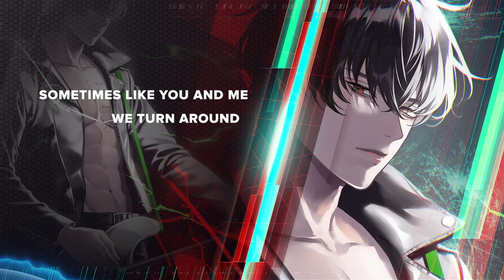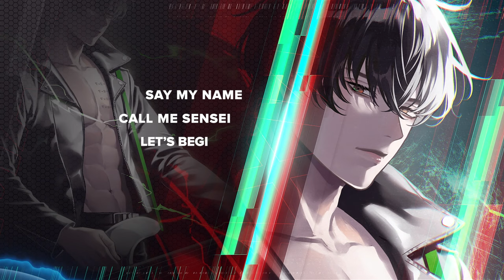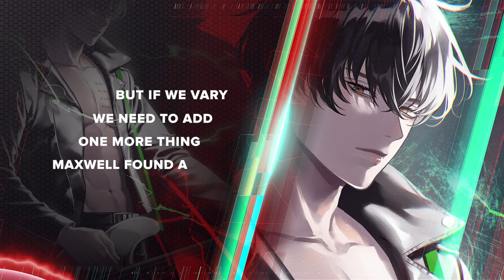Murasaki Hiroshi - Physics Song "Maxwell's Equations"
Maxwell's Equations
Music and voice: Isaak | Lyrics by Hiroshi

📏 SONG CONCEPT

This song is about Maxwell Equations, expressed in static and non-stationary situations, in a vacuum or in a matter. This song explains what Maxwell’s equations say, I wanted to create a tool to remember every equation. An educational song.

📏 LYRICS

I have no shirt tonight
Because I want to show you
A set of 4 beautiful equations
They describe the world’s most beautiful side.
Current, Waves and Light
electromagnetism
Come here, look at them
They are here on my chest
so close to my heart
just like you, I’m going to tell you tonight
About the waves and light.

Your exam is tomorrow
don’t worry, we’ll study until dawn
close like nucleons
We start with the charge
electrons and protons, equals and opposite:
it’s 1.6 at 10-e19 coulomb.

The electromagnetic force is so intense
sometimes it repulses, sometimes it attracts
sometimes like you and me, we turn around
Study the material for it to be found

Our Law is K, Q1 Q2 on r squared
The shorter the distance, the greater the attraction
K is 9 billion
The spankings I’ll lay on your skin tonight
while you repeat the Columbian force

These equations describe how electricity and magnetism work
Our feeling, interactions,
Our sight and sensation
Our touch
Do you feel it
I can feel your charge, it’s positive
My electron cloud is so attracted

Say my name, call me Sensei.
Let’s begin our Hide’n’Seek game:
like charges in insulators’ gap,
try to reach me, come to the other side.
it’s okay

You’re finally here, close to my chest again,
Ready to start, tell’em slowly
First is Gauss Law
You surround me like a surface
I’m your electric flux
the inner charge

Maxwell’s 2nd equation says:
the magnetic field is made by lines
Closed lines from one pole to another
no sources, they’ll always return
In the end, B flux is always zero

Hold me now, we can’t be detached
No monopoles

3rd equation may change in form
If we have no magnetic field
then E is irrotational
So we can define it through a potential
this field is conservative
The result is zero again

Let’s make it harder
You can make B vary
The situation isn’t static anymore!
Here it comes: Faraday induction

The last one it’s also called Ampere’s law
With static fields, it’s easy
The Circulation of B
is just permeability
times concatenated currents, Locally is just J,
permeability again

But if we vary
We need to add one more thing
Maxwell found a way to include
time-varying electric fields
Adding the displacement current
locally it’s just the variation in time of E.
Here we have our special laws, All unified
a symmetric coherent set
Maxwell’s Equations

Protons, electrons, and light
They seem to be different
but they are the same thing
did you know these electromagnetic waves
have the same speed of light
and hence are the same”